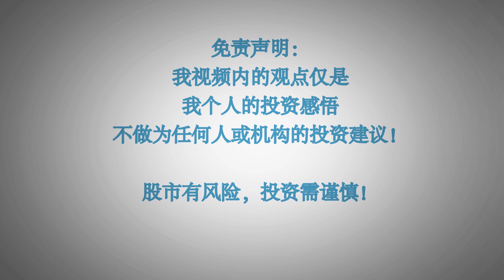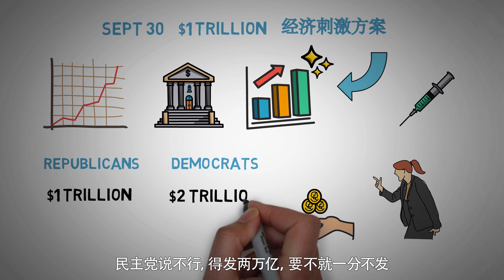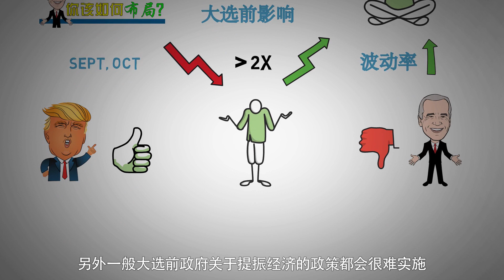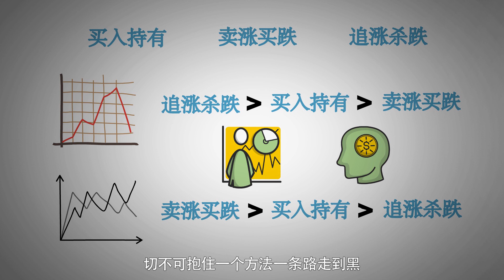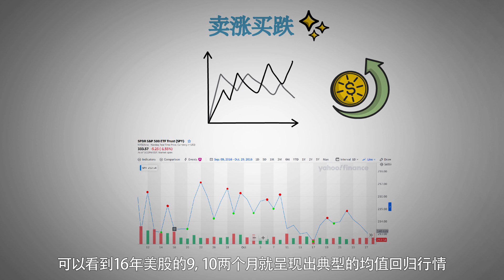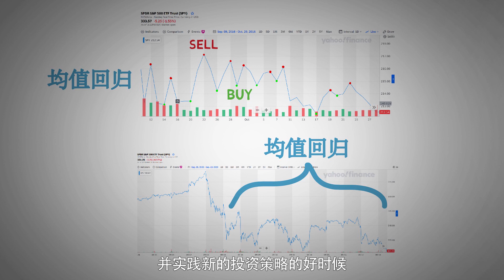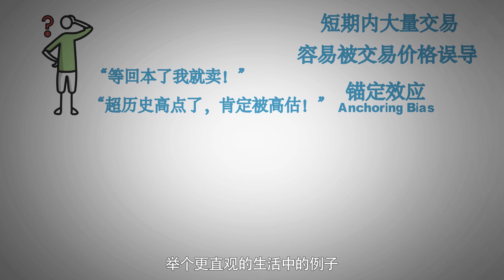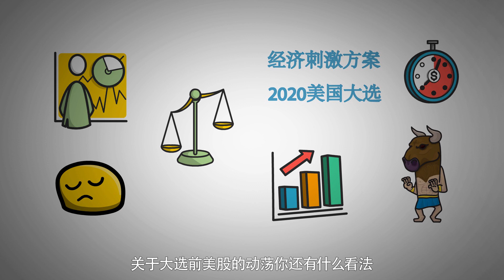美股格局巨变，市场地震成新常态？老方法行不通了，投资者要如何应对？